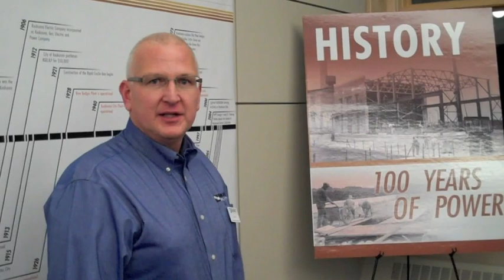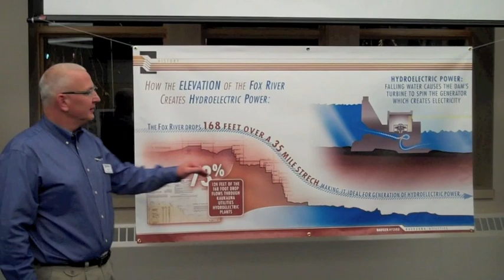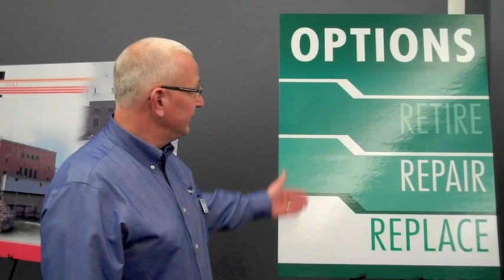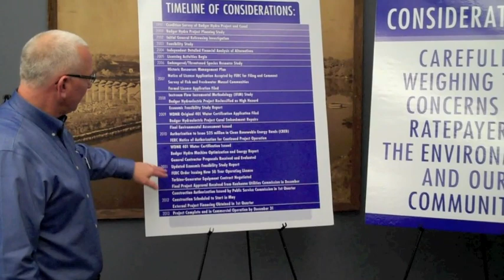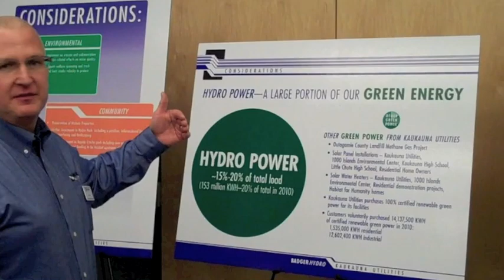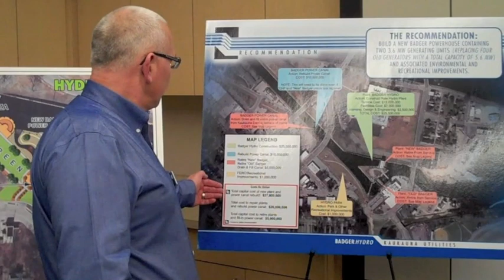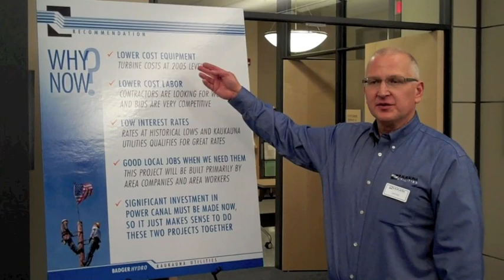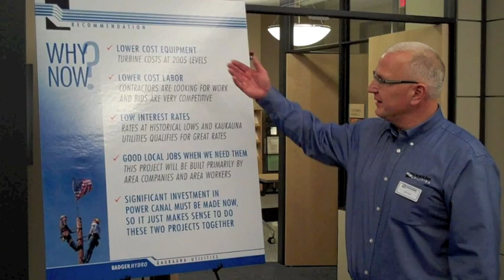Kaukauna Utilities Badger Hydro Project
A brief walk through of the materials presented at the Kaukauna Utilities Badge Hydro Project open house.